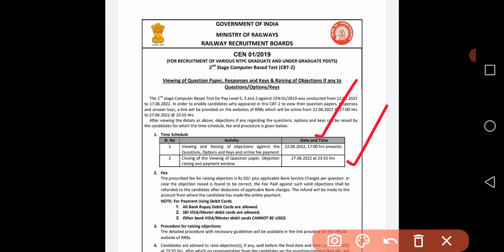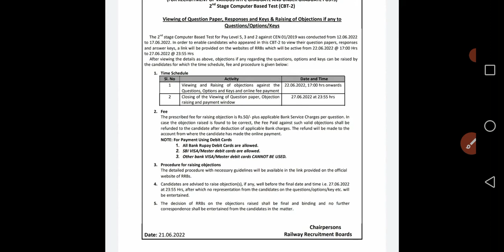RRB NTPC CBT-2 | level 5,3,2 Answer key Released | Railway NTPC.